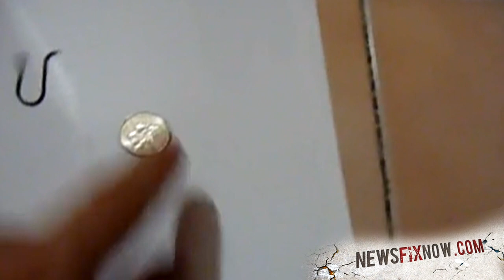Weird Science: Snakes that fly, tiny snakes and snakes that eat snakes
Think you're scared of snakes? Well, there are so many different kinds there's probably at least one you won't mind.